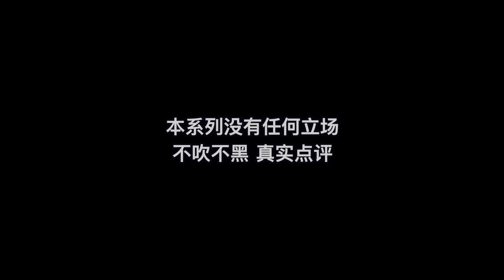Vocal Coach Reacts to Regine Velasquez - I Don't Wanna Miss A Thing